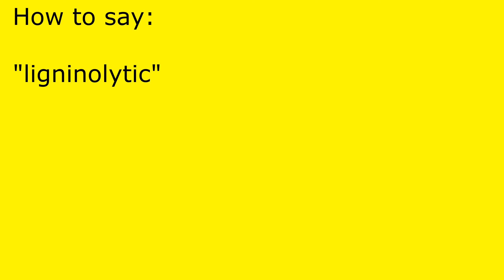How to pronounce ligninolytic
ligninolytic pronunciation.